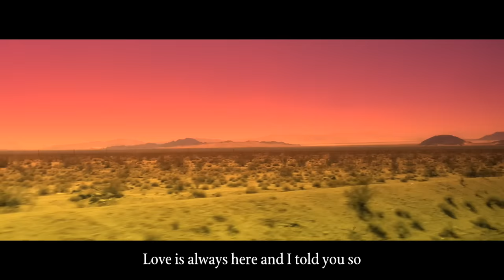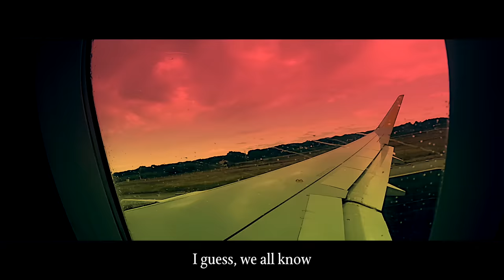Within Temptation - Covered By Roses (lyric video)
WITHIN TEMPTATION are thrilled to unveil a new live DVD/Blu-ray/2CD. ‘Let Us Burn – Elements & Hydra Live In Concert’ is released on November 14 and features two of WITHIN TEMPTATION’s most talked about arena shows ever. The two dates are 2012’s resplendent 15th birthday ‘Elements’ concert and the final night of the ‘Hydra’ European arena tour at Amsterdam’s Heineken Music Hall in May 2014.

“Covered by Roses” was recorded live at the Heineken Music Hall, May 2014, the video showcases a mix of both shows and shows off Within Temptation fierce live reputation.